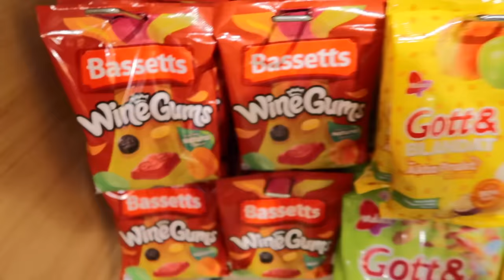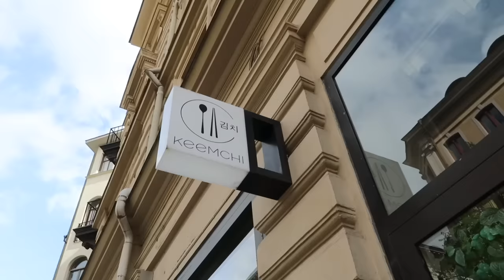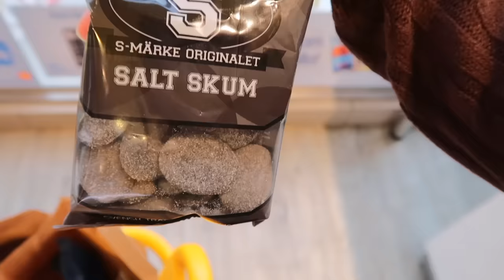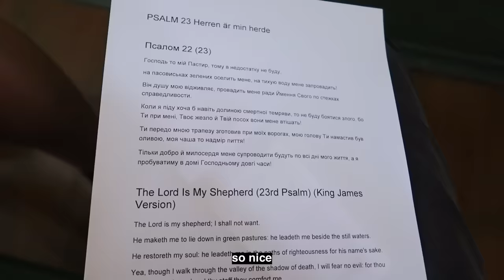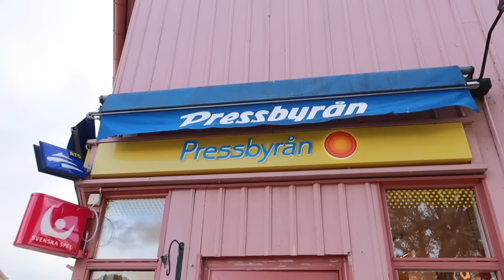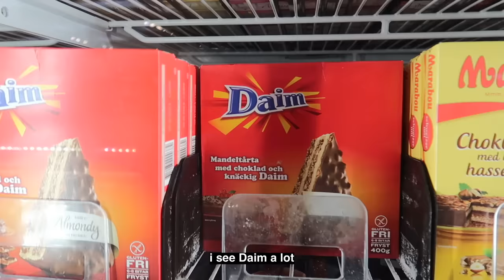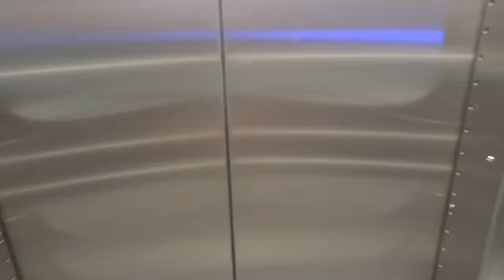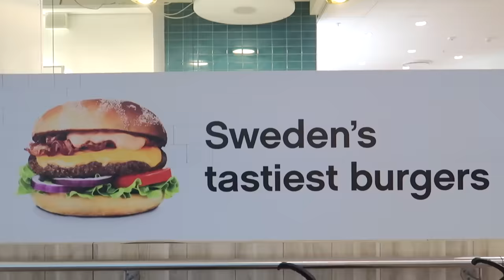living like a local in Sweden for 48 hours 🇸🇪 (first Europe vlog)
*all interpretations are my own*

a non-formal experiment on what i might do if i were a local in Sweden on any ordinary day

UPDATE 5/5/24: i can't believe this got 34k views and so many comments :O! i'm so happy people were able to enjoy these little moments with Sweden. thank you for your time and attention, much love ^^ 💛💙

UPDATE 6/10/24: omg 100,000+ views, u all are amazing wow.. i think all the fun comments kept people staying longer and boosted the algo :) i'm speechless

one day i will get a stabilizer

activities:
prayers for ukraine
cemetery visit
sauna/pool day
swedish snacks/food
clothes-looking/shopping
biking..barely
mcdonald's vegan burger taste test